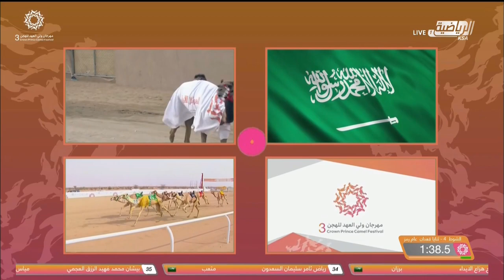ش4 سباق الثنايا (مفتوح وعام) مهرجان ولي العهد بالمملكة العربية السعودية مساء 8-9-2021